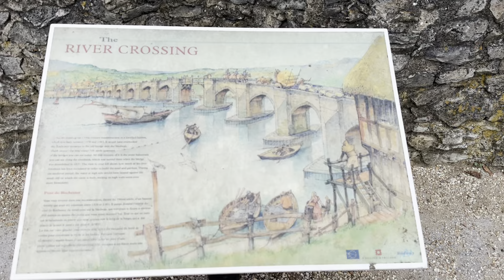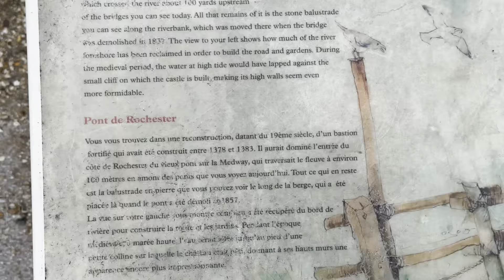Rochester Castle [HDR] 1